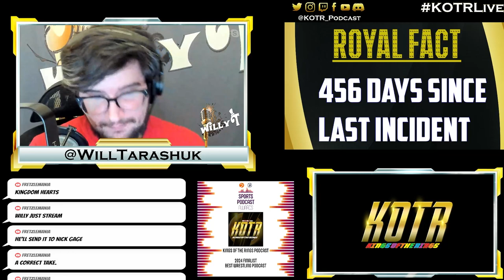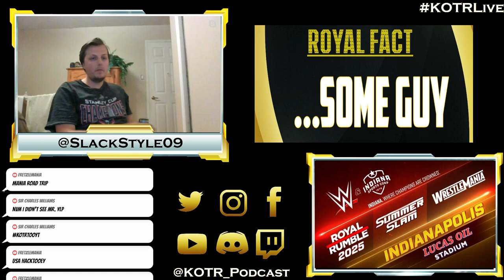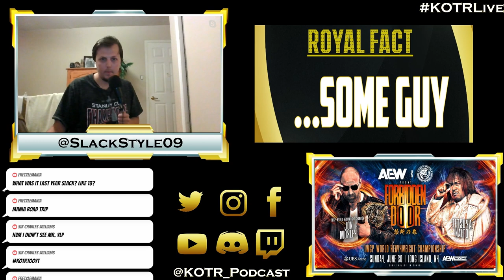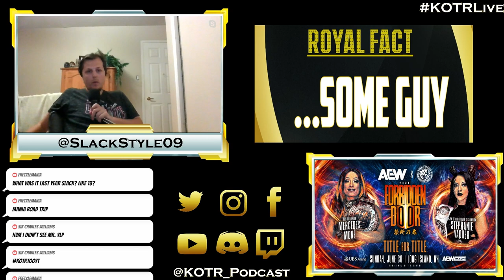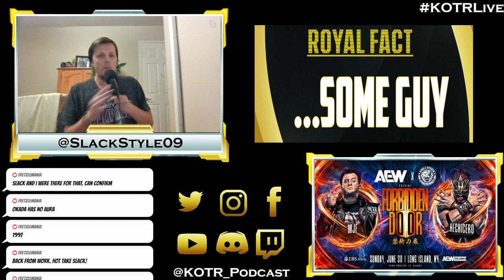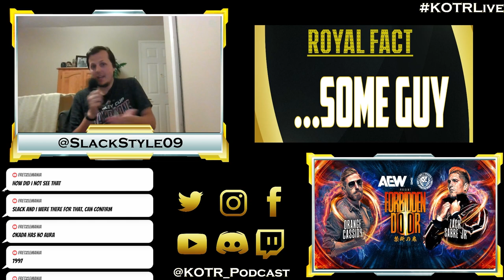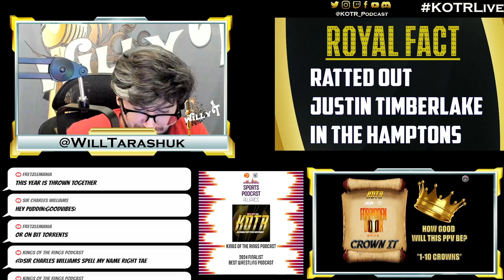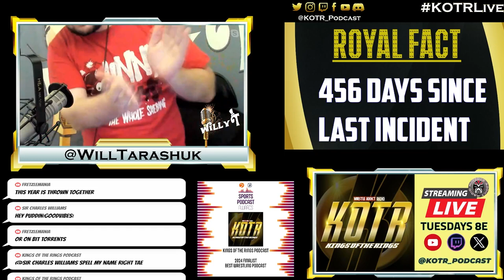KOTR 381: Prohibited Portal featuring Mr. YLP & Slack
We bust the Prohibited Portal wide open as our two special guests, Mr. YLP & Slack, help us predict AEW Forbidden Door PPV.

0:00 Intro
05:30 New Merchandise
07:50 WWE to Indianapolis
23:15 AEW Forbidden Door
24:20 Swerve vs Ospreay
33:00 Mox vs Naito
48:10 Toni Storm vs Mina Shirakawa
54:30 Mercedes Mone vs Stephanie Vaquer
1:10:10 Bryan Danielson vs Shing Takagi
1:15:50 MJF vs Hechicero
1:23:30 Orange Cassidy vs ZSJ
1:31:10 TNT Championship Ladder Match
1:42:40 Forbidden Door Final Thoughts/Crown It
2:00:40 Outro